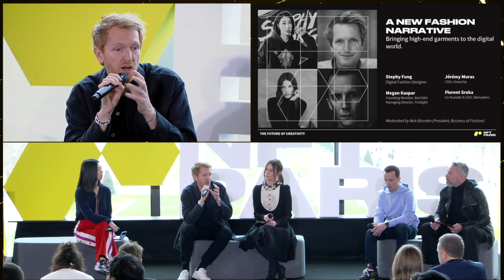A NEW FASHION NARRATIVE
Bringing high-end garments to the digital world.

Stephy Fung (Digital fashion designer)
Jeremy Muras (Chief Digital Officer, Givenchy)
Megan Kaspar (Founding member, redDAO, Managing Director, Firstlight)
Florent Sroka (CEO, Skinvaders)
Moderated by Nick Blunden (President, BoF)